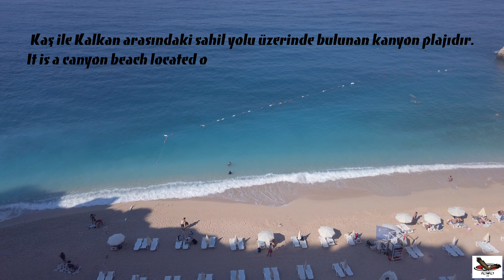Antalya - Kaş Gezi Rehberi | GEZİLECEK YERLER! Turkey 4K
Bu çalışma, Antalya/Kaş tanıtım videosunu ve şehrin görsellerini içermektedir. Çalışmada; Kaş merkez, Kaş limanı, kaputaş plajı, patara antik kenti ve patara plajı, kaş kalkan görüntülerine yer verilmiştir.

Türkçe ve İngilizce Altyazılı. With Turkish/English subtitles

Merhaba, bu kanalda Türkiye’nin çeşitli bölgelerinin tanıtımını yapmak amacıyla drone ve iç kamera çekimleri yapmaktayım. Kanalın ana hedefi Cennet Türkiyemizin yerli yabancı insanlara tanıtımını yaparak bölgeye ve ülkemize maddi katkı sağlamak, ayrıca paylaştığım videoların tatillerinizde rehber olabilmesi adına sizlere ulaştırmaktır.